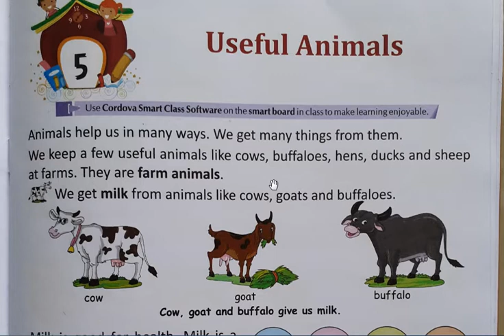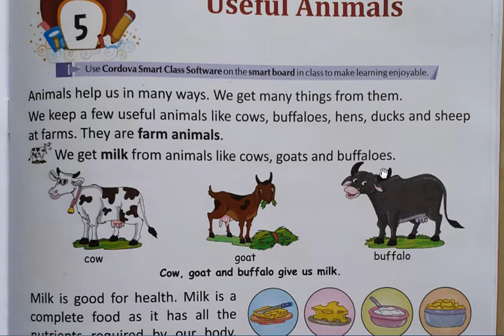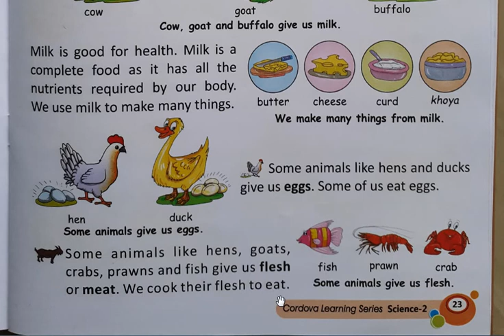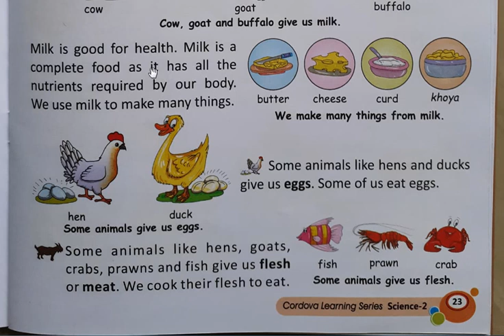Class 2 Science (Ch-5 Part 1)